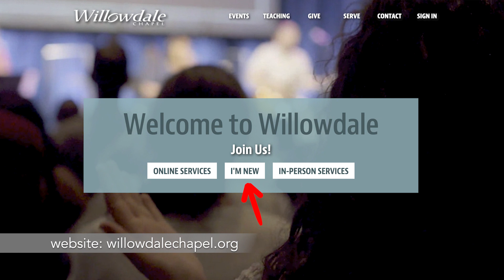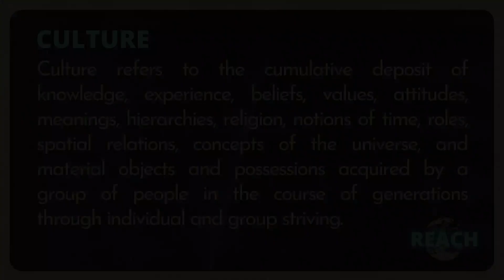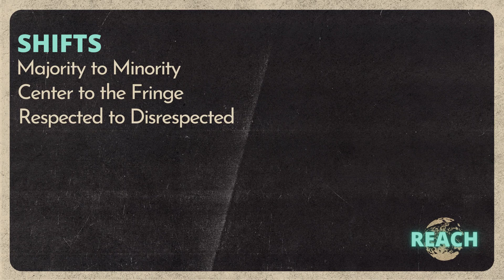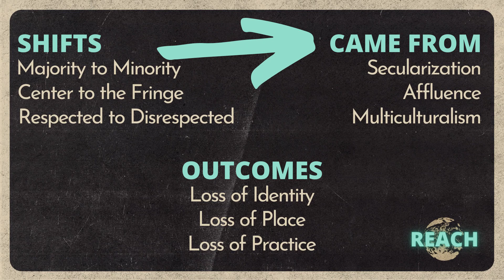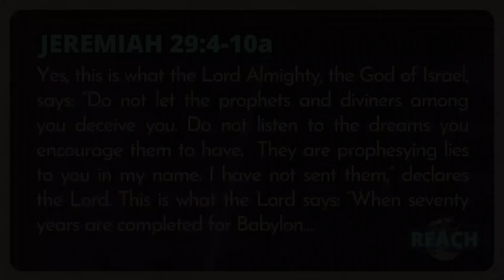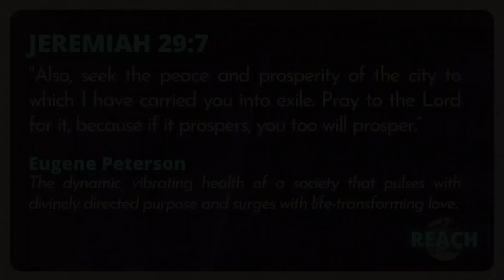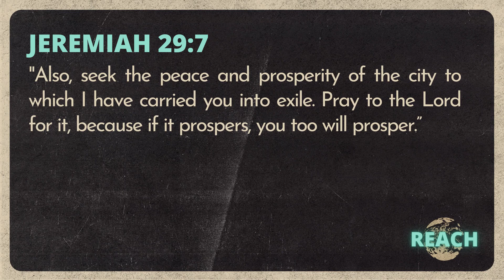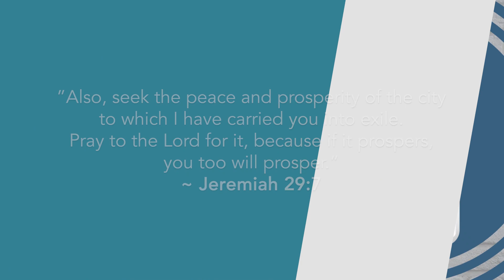Cultural Engagement (Jeremiah 29:4-14)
Willowdale Chapel - Johnny Johnston